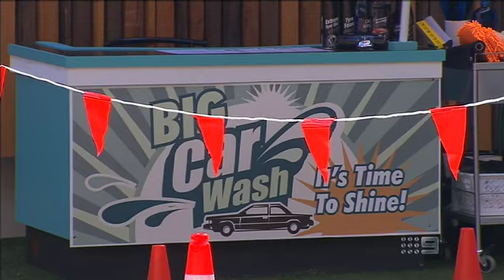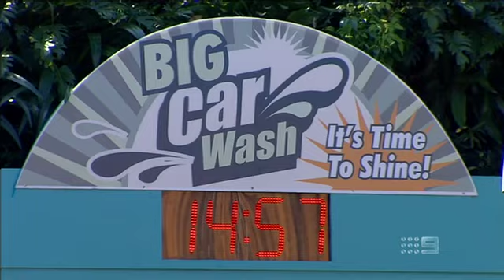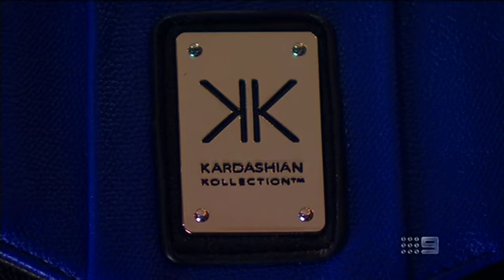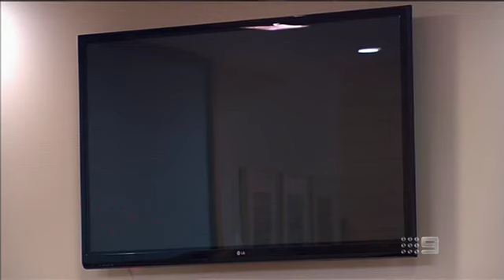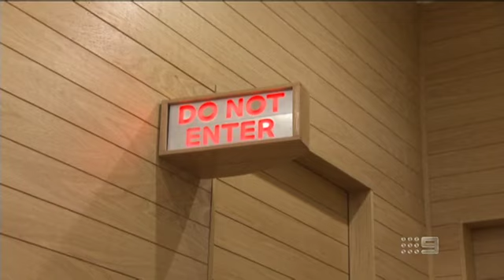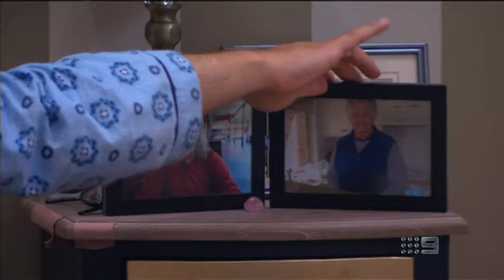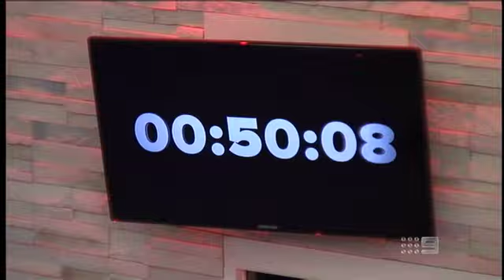Big Brother Australia 2013 (Day 51 & Confidential)